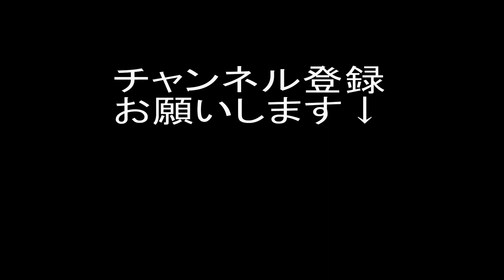subacute thyroiditis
まいどyanchangです。くわしくは